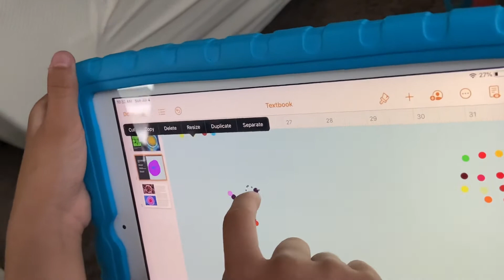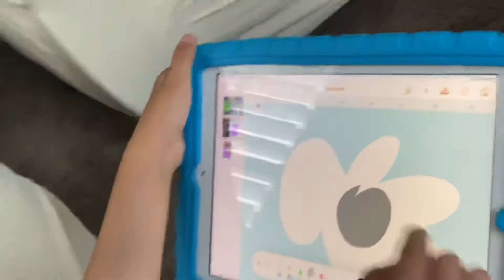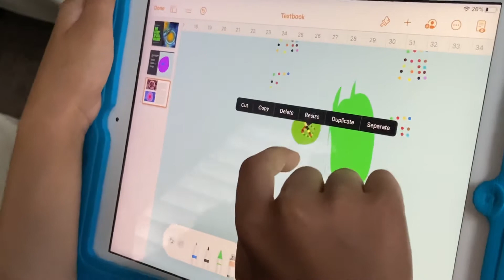Science - blood components